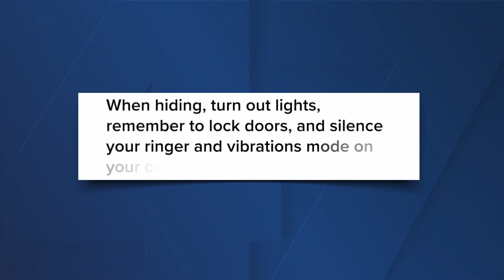Michigan State Police talks safety after mass shooting at MSU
On Monday, Feb. 13th, tragedy struck Michigan State University's campus. A gunman opened fire leaving three students dead and five injured.

In active shooter situations like this, many may not know what is the right thing to do. Who do you call? Where do you go? When is it all clear?

I spoke to Public Information Officer Lt. Rene Gonzalez from the Michigan State Police who answered some of these questions.